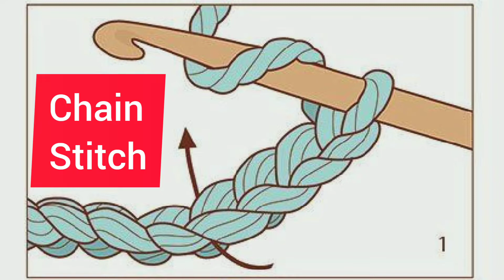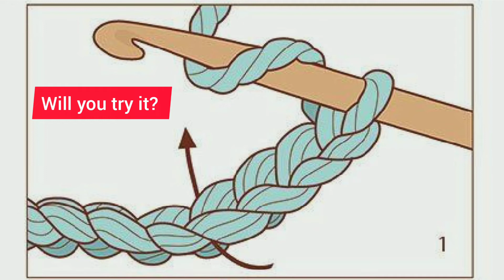How to Learn Basic Crochet : the Ultimate Tutorial for Beginners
Hi! Everyone

this is the ultimate Tutorial video

to start crochet for beginners

very easy how to learn the crochet basics -

in this ultimate tutorial video

Crochet chain stitch is shown

step wise ...

Requirements -

1) wool - any old

2) Crochet Needle

CLICK the Links BELOW to SHOP the SUPPLIES NEEDED FOR MAKING THIS DIY @AMAZON

SEWING TOOLS I USE:
Fabric Scissors:-
Measurement Tape
Self Healing cutting mat
CROCHET HOOKS

FILMIMG EQUIPMENTS:
My Phone Camera

next week new video will come up

until then practice.

& keep smiling

this Quarantine learn new things

feedbacks are most welcome